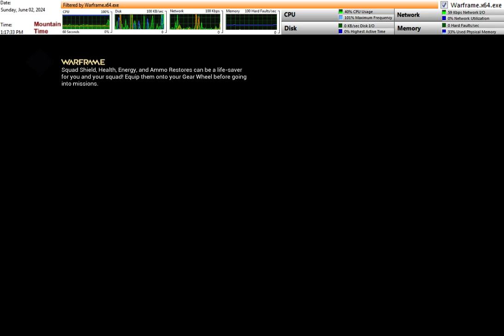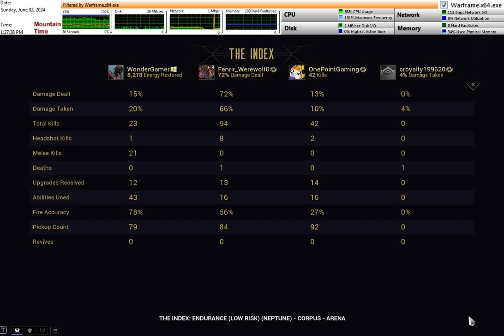Warframe Index Leecher ( croyalty199620 )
This video shows croyalty199620 not moving from the start point the entirety of this Index match.  Additionally, their stats were brought up at the end of the match to confirm suspicions of leeching.

This video was uploaded with the intention of being used as video evidence in a griefing report against the user, the exact date & time is embedded directly in the video.  Full quality of the video will be available when the 720p version is available.

Note that this video was uploaded during a protest period after a successful (management-supported) attack on this channel on 4/7/2023 (a continuation of organized attacks coming from Steam trolls starting in October of 2023, the last documented attack at the time this video was recorded being 5/30/2024), which I took 10 days to decide if I was going to even complete the training they were stating was necessary for the strike to fall off of the channel (adding a 10-day extension to the 3-month countdown on the strike), meaning I wasn't intending on uploading anything until the strike fell of on 7/17/2024.  The video was needed in a violation report to Warframe management however, so I at least attempted to upload the video as unlisted so it could at least still be used in a griefing report against the individual.  It's expected to go public only AFTER this channel no longer has strikes on it.